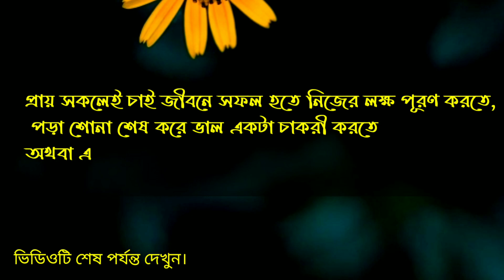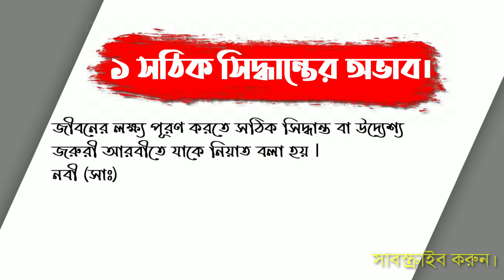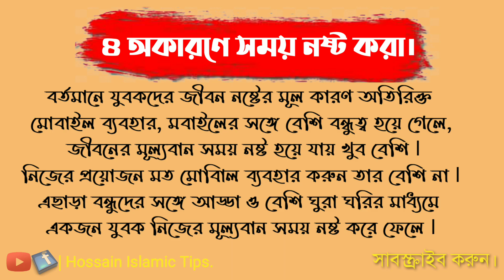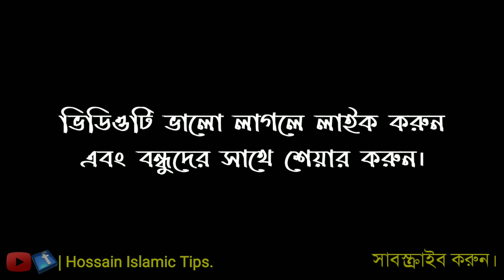ছয়টি ভুলের জন্য একজন যুবকের জীবন নষ্ট হয়ে যায় !